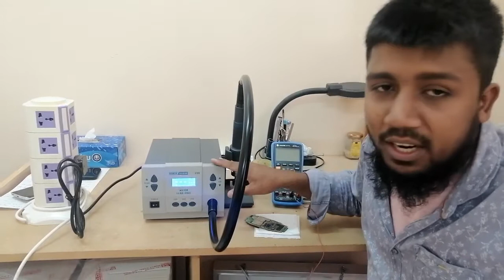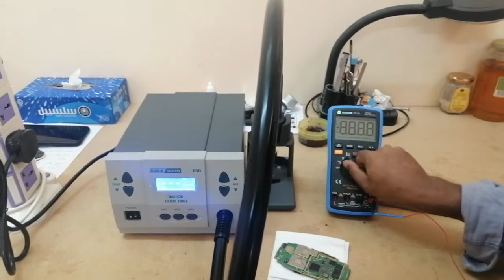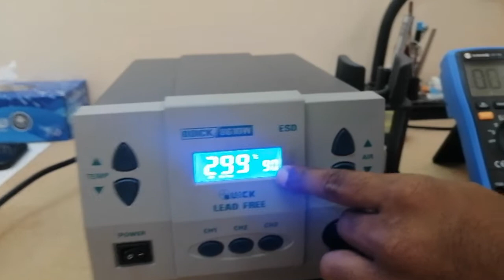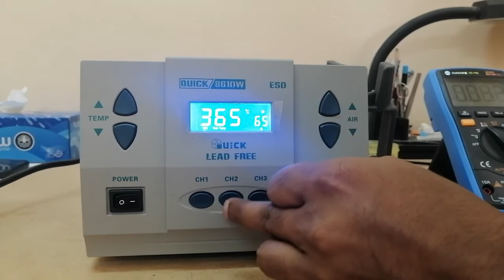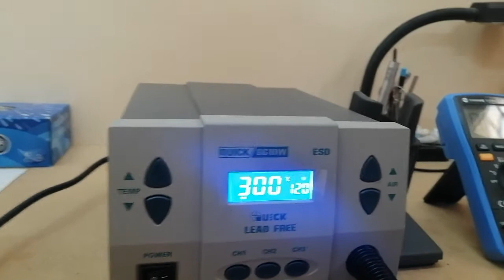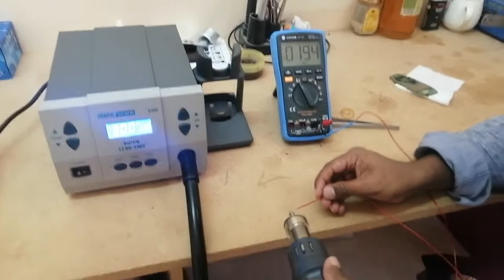Temperature Calibration: Step-by-Step Tutorial on Calibrate the Quick 861dw - Bangla Edition!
In this Quick 861dw Hot air gun Tutorial, we'll show you how to calibrates the temperature of the gun. It's important to calibrate your gun so that the material you're shooting is at the correct temperature, which will result in better results.

This Quick 861dw Hot air gun Tutorial is a quick and easy way to calibrates the temperature of your gun. After watching this tutorial, you'll be able to shoot materials at the correct temperature and get better results!

How to calibrates the temperature Quick 861dw Hot air gun Tutorial Bangla

quick 861dw